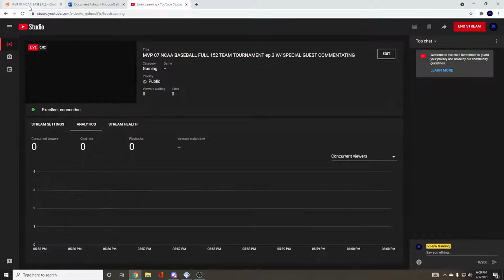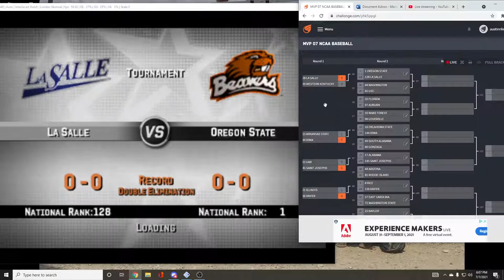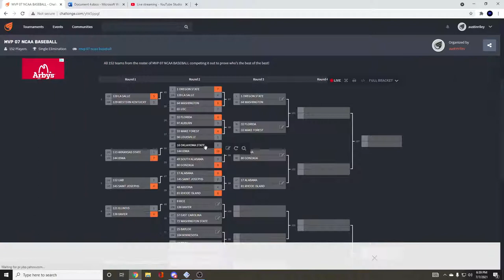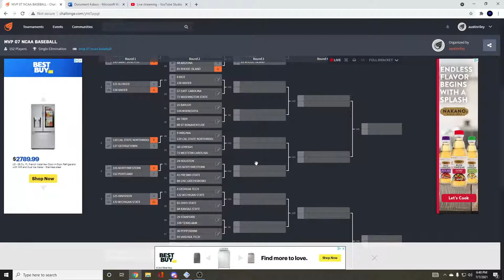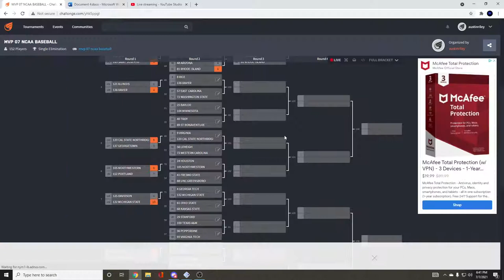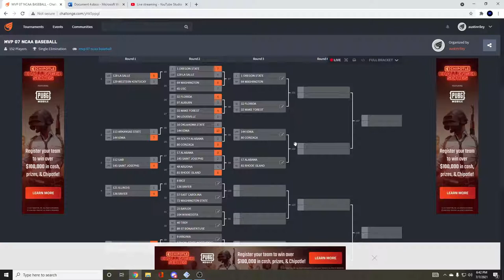MVP 07 NCAA BASEBALL FULL 152 TEAM TOURNAMENT ep.3 W/ SPECIAL GUEST COMMENTATING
I've put together a mock tournament off all 152 teams in MVP 07 NCAA BASEBALL to see who is the best of the best.